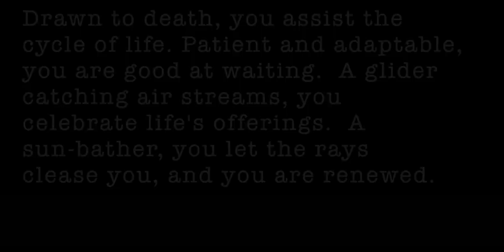18 Vulture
This month, I am creating a series inspired by the birds that live around my home  that I am calling "Twenty-eight Messages from the Bird Kingdom."  In this short video, inspired by my studies of my feathered friends, I make an oracle card, and I will be posting one a day for this month--as a sort of daily affirmation/word of intention. The art method I am employing involves a therapeutic technique called neurographica, which is a releasing practice.   I hope you enjoy it!

At the end of the month, through these daily posts, I will have created a playlist that can be accessed at my YouTube channel.  The words inspired by contemplation of the life of birds and the music will flow from one to the next promoting peace and well-being and hopefully will serve as a daily inspiration.  I hope you will join with me each day to draw, and to take a breath, and to contemplate the message of the day from the beautiful birds of our world, and also, at the end of the month, to enjoy this collection in full by way of that playlist.

Music Selection
"Meridan Sun"
Daniel Kaede

~ Amy

Twenty-eight Messages from the Bird Kingdom